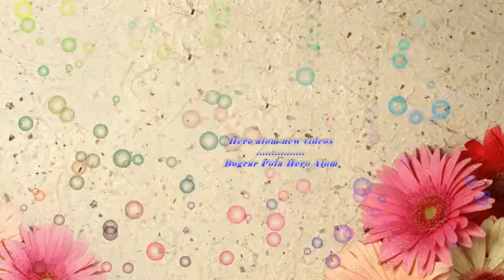4 latest viral video Bograr Pola Hero Alom Hero alom new video song